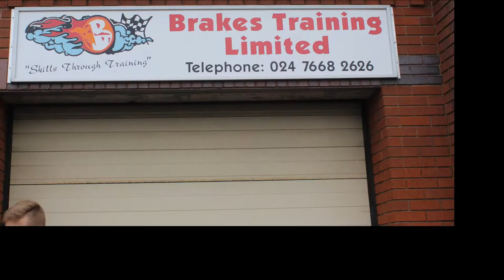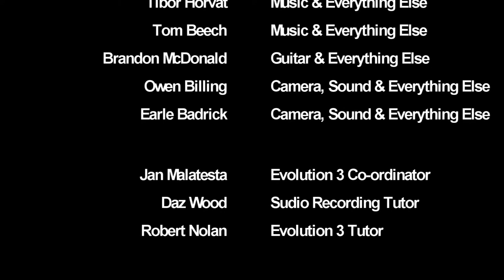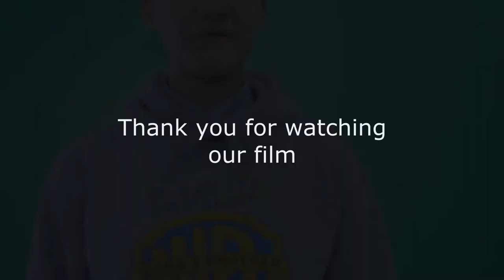Work related learning Celebration Film May 2014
Case study of work related learning students about their vocational courses.